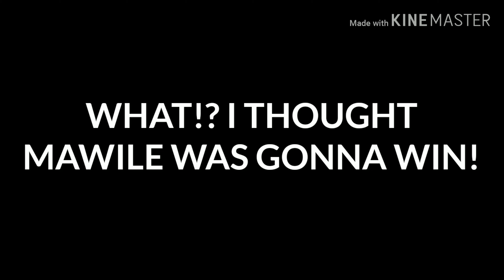MAWILE VS GIRATINA